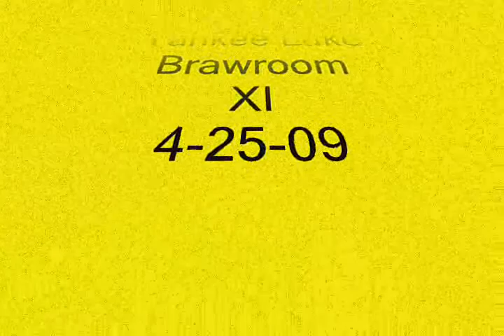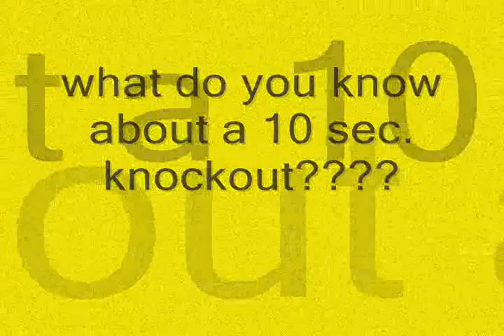STEVENS KO AT YANKEE LAKE BRAWLROOM ON 4-25-09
STEVEN MISTERKA KNOCKS OUT GARY BLAIR IN 10 SECONDS AT YANKEE LAKE ON 4-25-09